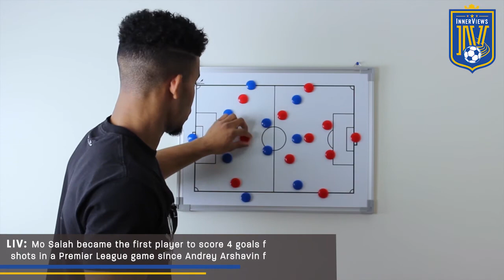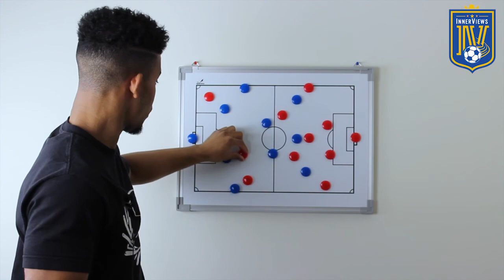How Mo Salah DESTROYED Watford l Player Analysis l The InnerViews l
On this episode of The InnerViews, Tyrrell breaks down Mo Salah's incredible four-goal performance against Watford.

Salah would hit the back of the net four times against Watford, something that hasn't been done by a Liverpool player since Luis Suarez in 2013.

Has Salah been the best player in the Premier League this season?

How far can Salah lead Egypt in the upcoming World Cup in Russia?

Who was/is more important to their Liverpool side: Luis Suarez or Mo Salah?